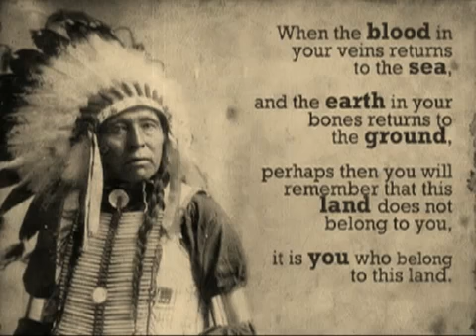Ly O Lay Ale Loya Circle Dance Native Song